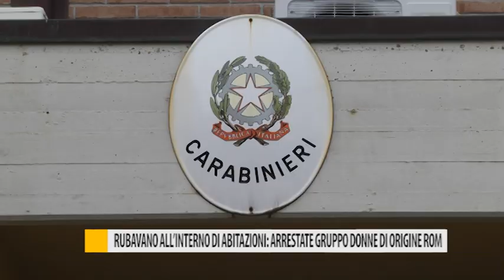Rubavano all'interno delle abitazioni: arrestate gruppo donne di origine rom